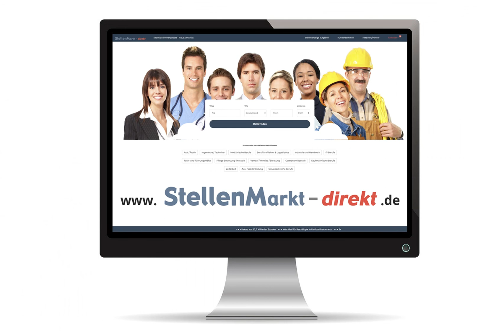Gesundheitspfleger m/w/d in Gera, gesucht:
Schmidt GmbH Pflege mit Niveau
Dr.-Virchow-Str. 19 • 07548 Gera
Intensivpflege
zu Hause
Wir suchen für unser Betreutes Wohnen sowie für unsere außerklinische Intensivpflege in Gera
• examinierte Altenpfleger (m/w/d)
• Gesundheits- und Krankenpfleger (m/w/d)
gerne auch Wochenende in Verbindung.

Bild: Adobestock